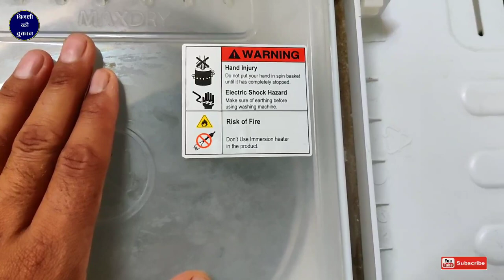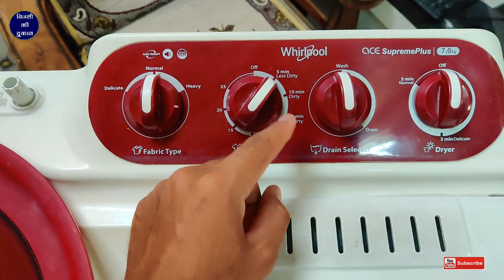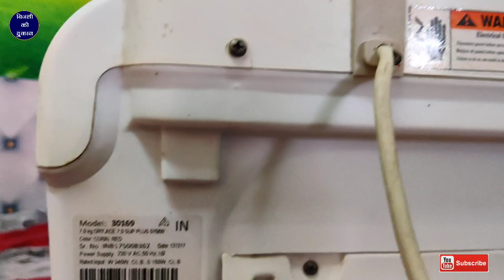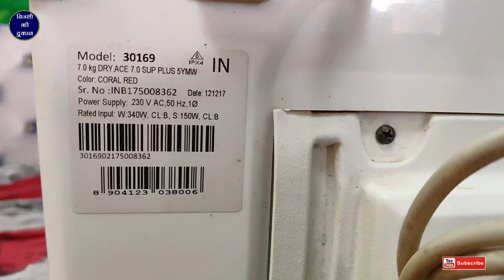Best Washing Machine Whirlpool Semi Automatic Top ace 7.0 Supreme Plus Full Review & How to Use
Sanjay Verma

namaskar Doston bijali Ki Dukaan YouTube channel mein aap Sabhi doston ka Swagat hai aaj Ham is video mein Lekar Aaye Hain Whirlpool company ki semi automatic washing machine 7.0kg ace Supreme Plus video mein is washing machine ka full review Kiya Hai aur ham is machine ko Kis Tarah Se use Karenge vah bhi bataya hai aur kaun kaun se iskandar feature Diye hue hain vah Sab video mein bataya hai normal family ke liye yah bahut hi best washing machine hai market Mein is washing machine ka price 9500₹ है aap is video ko last Tak Dekhkar is washing machine ke bare mein complete Jankari prapt kar sakte hain

How is Whirlpool washing machine

What is 6th Sense technology in Whirlpool washing machine

Which is the best Whirlpool washing machine

What is soak time in Whirlpool washer

best washing machine quora

best washing machine semi automatic

best washing machine in india top load

best washing machine top load

best washing machine in india front load

best washing machine brand in world